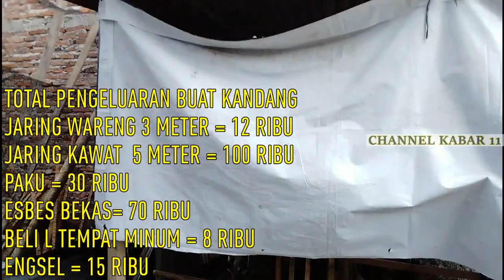belajar dari yutub, berhasil buat kandang indukan dari barang barang bekas- modal terbatas,ayam puas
meski jari tangan berulang kali kena palu,
namun ada kepuasan tersendiri saat berhasil buat kandang indukan
maklum bukan backgroud tukan wkwkkwkwdan berhasil buat kandang indukan dengan belajar dari yutub
kandang indukan ini dengan ukuran 1 meter persegi ini semoga bermanfaat bagi yang ingin belajar usaha ayam . dengan dana terbatas

dan mohon masukanya bagi suhu suhu yang sudah pengalaman